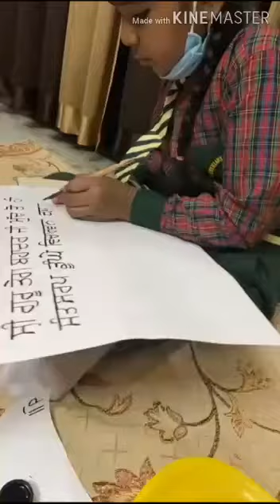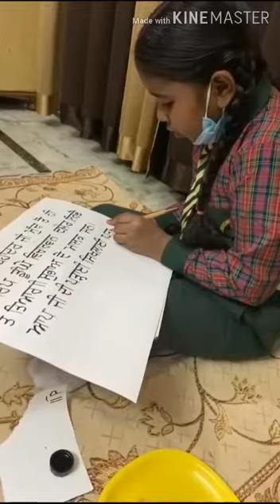ਸੁੰਦਰ ਲਿਖਾਈ ਮੁਕਾਬਲਾ